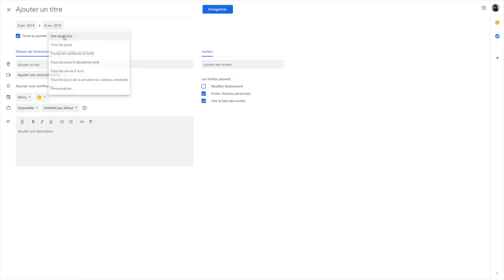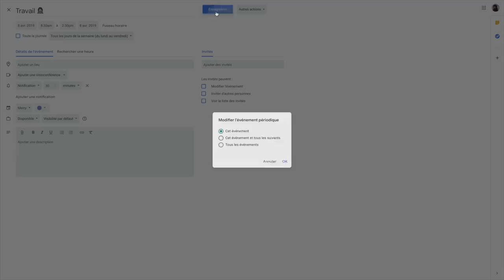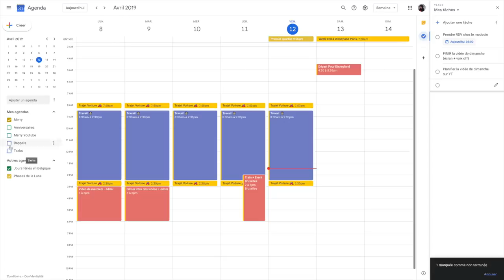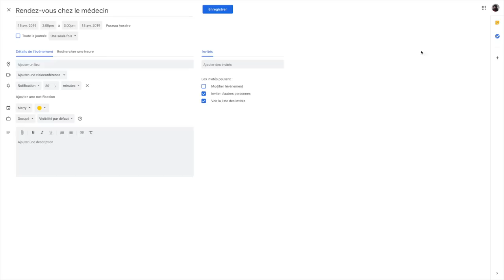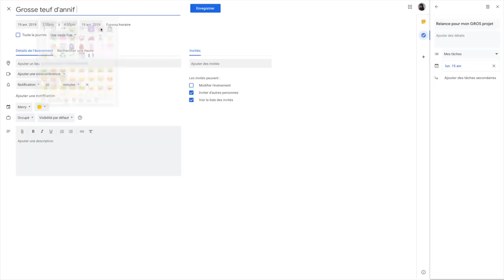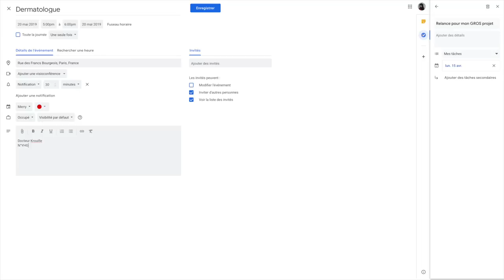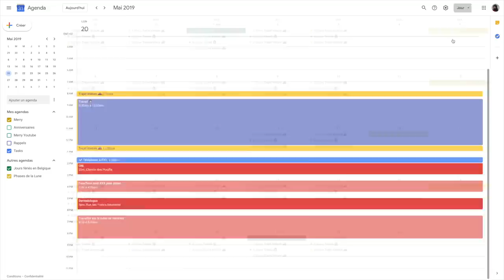GÉRER SON AGENDA & ÊTRE PLUS EFFICACE 📆 Comment je planifie mes journées ?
& si tu cliques sur la 🔔 , tu recevras une notification quand je publie une vidéo 🤩

 💁🏻‍♀️ + SUR MOI ►
🙆🏻‍♀️ Prénom?  Merry
🗓 Âge? 22 ans (Avril 96)
🇧🇪 Nationalité / Origines ? Belge (je viens du Hainaut  + précisément )
👩🏻‍💻 Métier? Assistante de Direction mais aussi Youtubeuse
💑 Situation? En couple ♡
💻 Nouvelle vidéo ? Tous les mercredi et le dimanche

🎞 MES VIDÉOS
📸 MINIATURE VIDÉOS ► Moldiv

Aucun placement, aucune collaboration dans cette vidéo!

Merci d'être là ma MerryFamily 😍 Je vous aime fort.

Merry